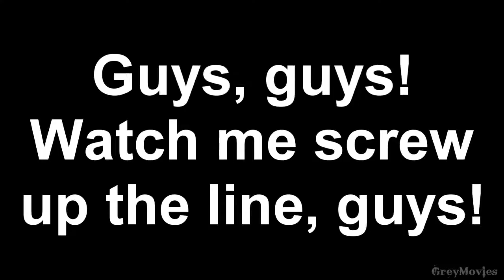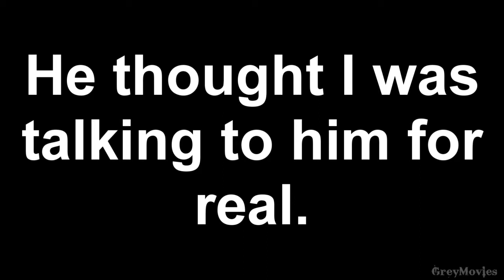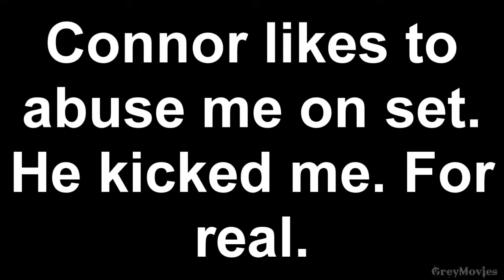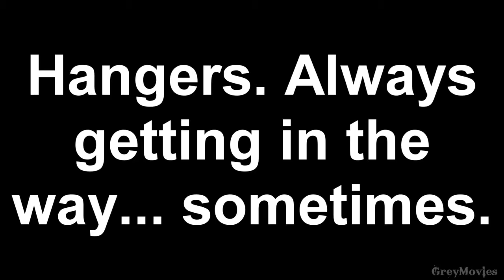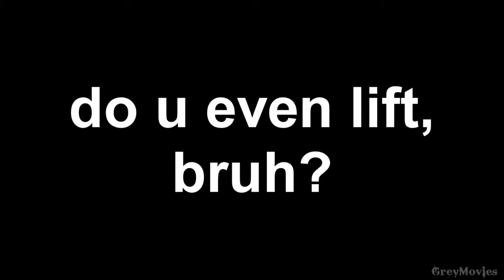HIDE AND SEEK IS FUN!: Bloopers and Behind the Scenes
Bloopers and behind the scenes for HIDE AND SEEK IS FUN!